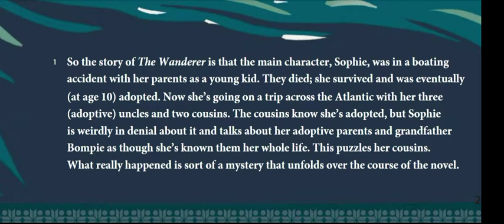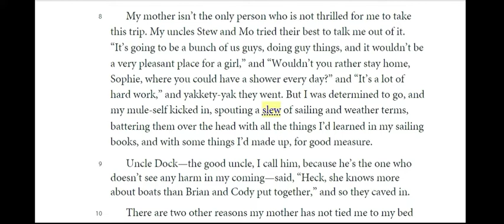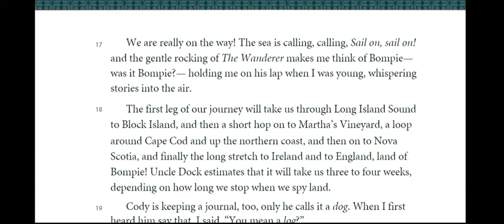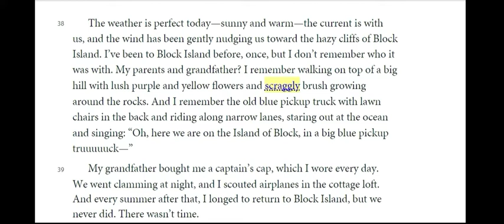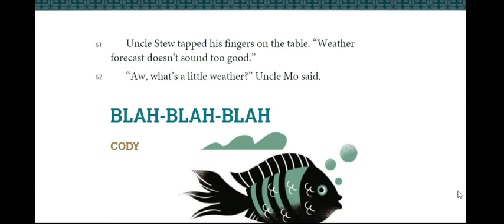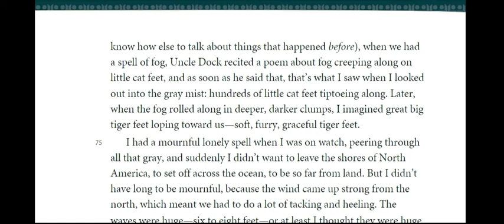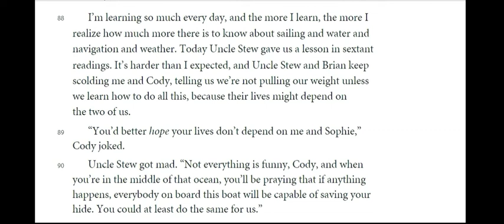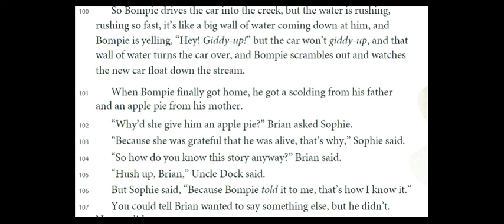Time to Read: The Wanderer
The Wanderer is an amazing story about an orphan girl called Sophie and her adventure with her adopted uncles and cousins in the ocean. A wonderful story full of figurative language, imagery, and literary elements. Watch and enjoy.